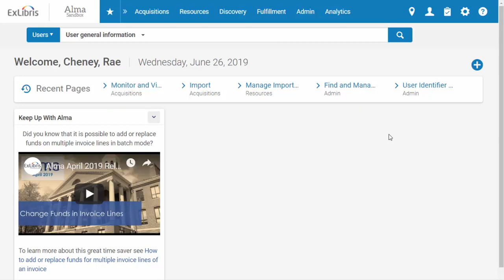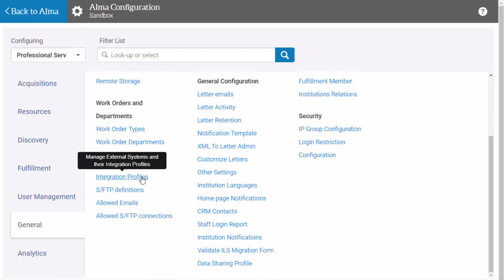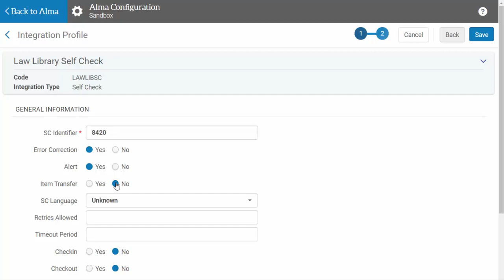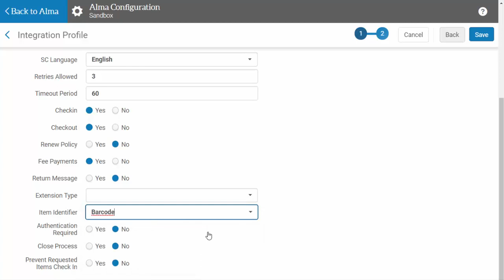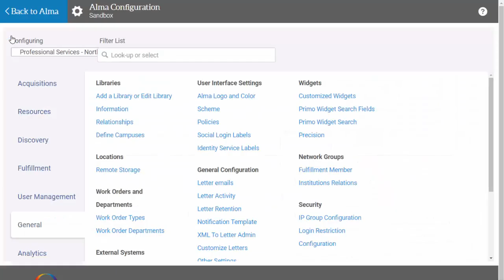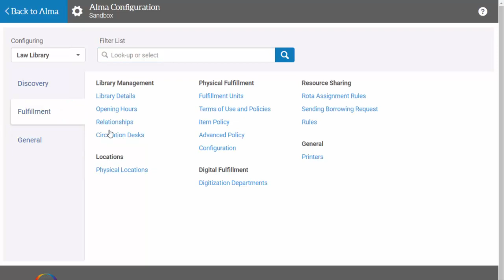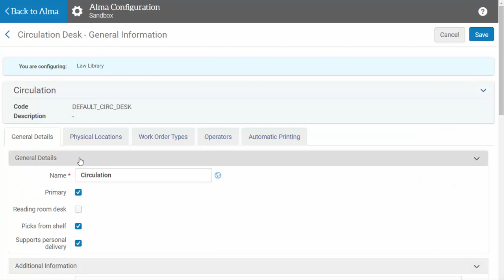Alma Integrations: Self-Check Machines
Learn how to connect Alma to your institution's self-check machines.